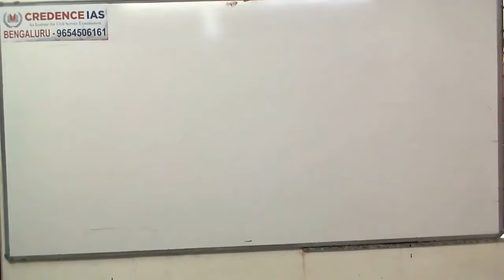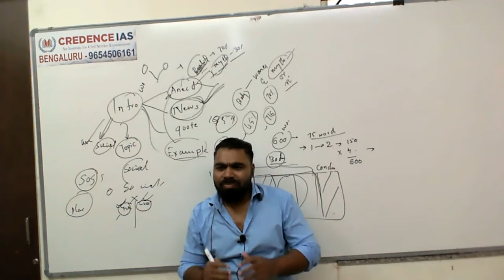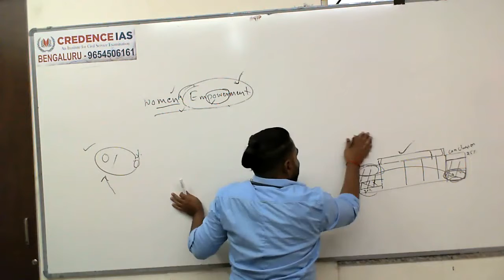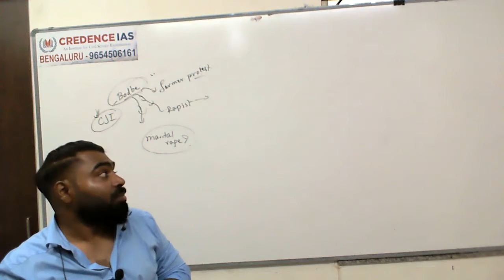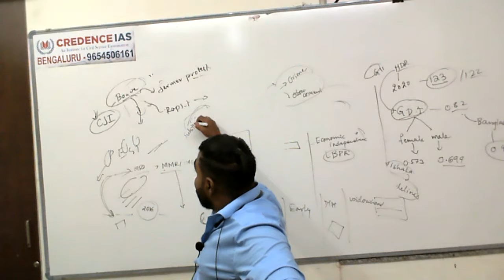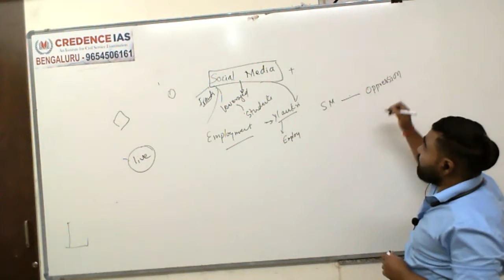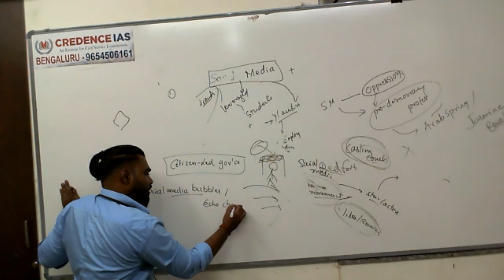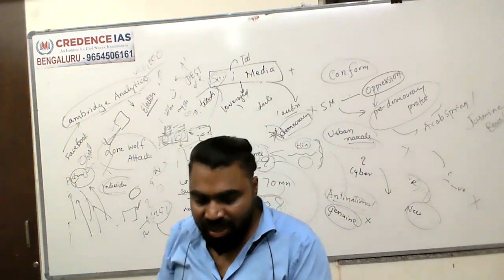PSI ESSAY CLASS _ Women Empowerment ; Reality or Myth ?